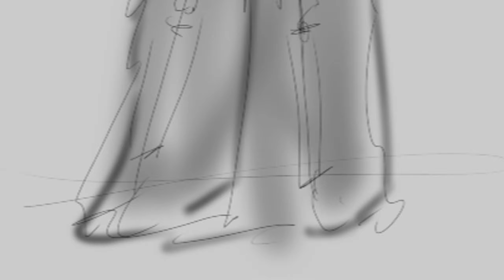artificer armorer draft animation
preping for dnd campaign (draft)